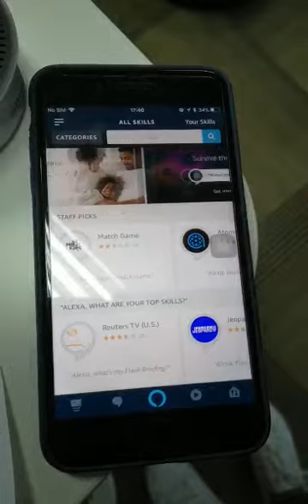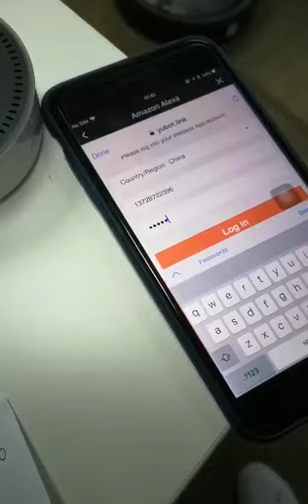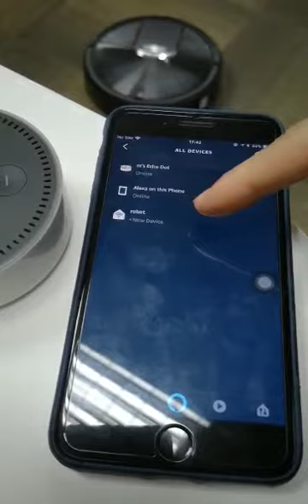Alexa instruction video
Tell you how to connect Alexa